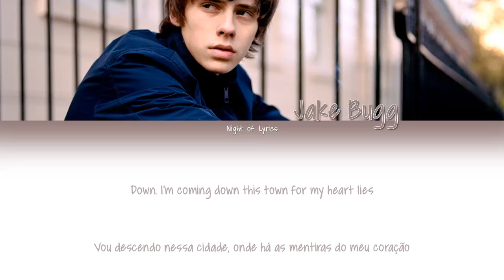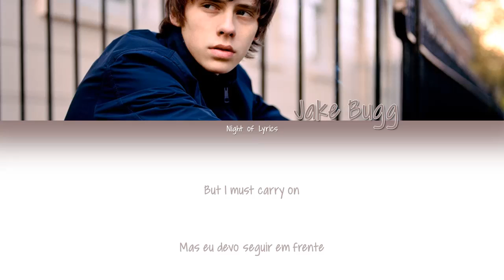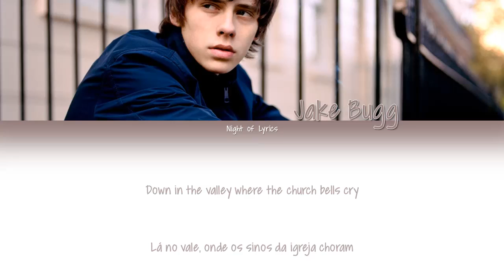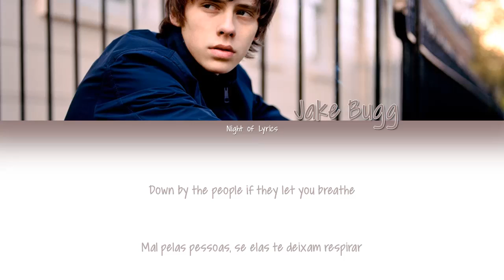Jake Bugg - Broken - Color Coded Lyrics/ Legendado PT-BR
Lyrics:

For I'm broken down
Coming down this time
For my heart lies
Far and away where they took you down
Let them over to your house
Where I'm broken
Down by the people if they let you breathe
Don't give a damn if you still can't see
Still my heart beats, for you
Have become, all I love
And all I hoped for
But I, must carry on
Always one
Never broken
Run to the lobby where I saw you try
Don't give a damn for your reasons why
Where sophie's down in the valley where the church bells cry
I'll lead them over to your eyes
Woah, I am one
I am one
Pray, story eye
Peace and love
In a future
Bright, sacrifice
Came around, never broken
Traveling a street that I did not go
Lifetime to the winter load
Down in the valley where the church bells cry
I am one